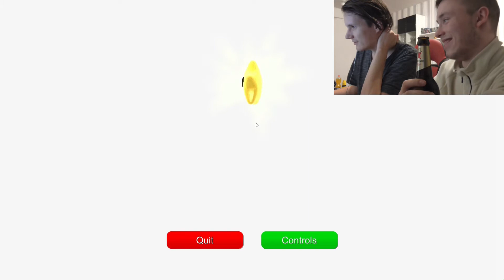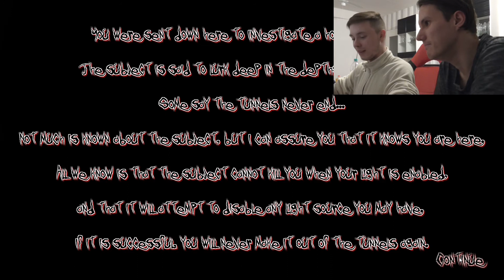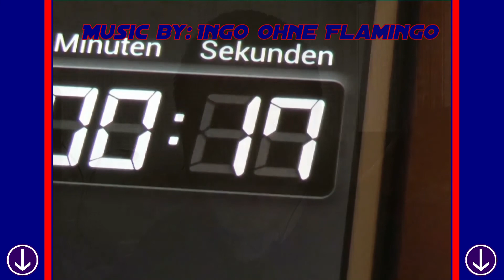Trashgamesspecial #10 (feat. Brainyecore)